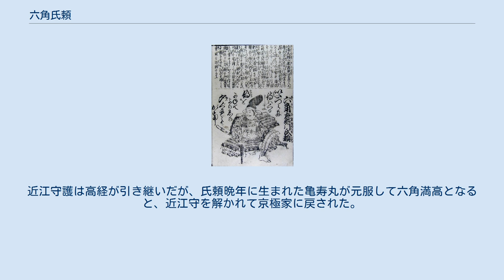六角氏頼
六角 氏頼（ろっかく うじより）は、南北朝時代の武将・守護大名。
六角氏4代・6代当主。
 嘉暦元年（1326年）、六角時信の嫡男として誕生。
 佐々木氏嫡流の六角氏は鎌倉幕府滅亡と共に一時没落し、幕府滅亡時の当主であった父が出家したため、氏頼は建武2年（1335年）頃に幼くして家督と近江守護職を継承して当主となるも、室町幕府では庶流の京極氏の風下に立つことになった。
近江国守護職をめぐり京極氏の佐々木道誉と一時争うも、道誉の娘を妻に娶るなど関係改善にも努めている。
延元3年/暦応元年（1338年）、南朝の北畠顕家軍が青野原の戦いで幕府軍を破った事態を受けて、道誉と共に援軍として派遣され近江・美濃国の国境で南朝軍を迎え撃ち、興国5年/康永3年（1344年）には検非違使に任じられるなど佐々木氏嫡流としての立場を示した。
その間、延元3年/暦応元年（1338年）11月5日には室町幕府初代将軍・足利尊氏の加冠によって元服し、「氏」の偏諱を受けて氏頼と名乗り、同時に左衛門佐に任ぜられ、従五位下に叙された。
 足利将軍家の内紛から発展した観応の擾乱では道誉と共に尊氏・高師直派に属していたが、正平6年/観応2年（1351年）1月19日に尊氏の弟直義派が有利となると直義方に降る。
しかし、師直が殺害された後も両派の対立が再燃、双方から味方に誘われ窮地に陥り、6月25日に出家して崇永と名乗り、近江守護を辞任して家督も長男・義信に譲った。
この後、近江守護に弟・山内信詮（定詮）・直綱や義信が選ばれたり、道誉が尊氏の嫡男義詮から佐々木氏の惣領格に任命されている。
 正平9年/文和3年（1354年）には政界復帰し、義信に代わって近江守護に復したほか、正平23年/応安元年（1368年）には禅律方・引付頭人も務めている。
近江守護再任後は禅宗に帰依し、正平16年/康安元年（1361年）に寂室元光を招いて永源寺の開基となった。
 しかし、家督は正平20年/貞治4年1365年に嫡男の義信が17歳で夭折、京極氏から道誉の孫で嫡男の高経を猶子に迎え後見を務めた。
 正平25年/応安3年（1370年）6月7日、45歳で死去。
近江守護は高経が引き継いだが、氏頼晩年に生まれた亀寿丸が元服して六角満高となると、近江守を解かれて京極家に戻された。